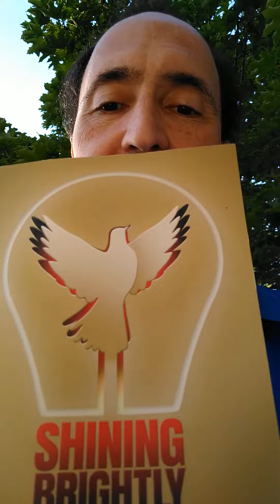"Shining Brightly" by Howard Brown - the Unboxing Video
Howard Brown's new memoir, "Shining Brightly" will be available for pre-sale soon. In this video Howard shares with readers his excitement at seeing his book in print for the very first time.

In "Shining Brightly" Silicon Valley pioneer, cancer survivor and interfaith peacemaker, Howard Brown shares keys to resilience for successful entrepreneurs, patient advocates and community leaders.